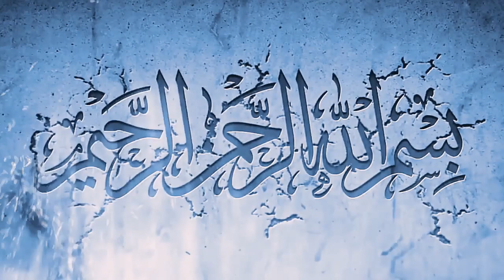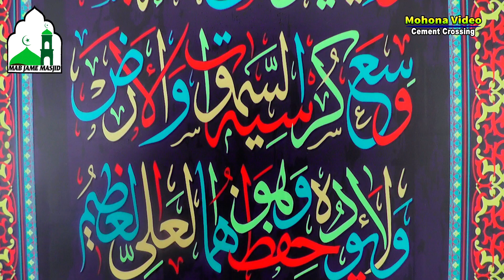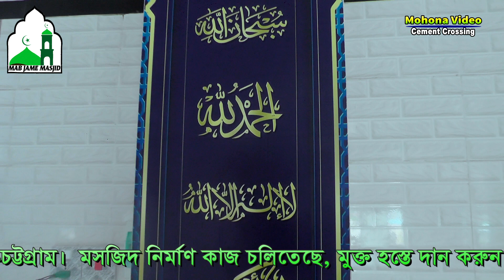পর্ব ০২ || শাহাদাতে কারবালা by Maulana Tareq Abedin Qaderi || ইসলামের ইতিহাস || ঘটনা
🔷আচ্ছালামুয়ালাইকুম। আশা রাখছি আপনারা সকলেই ভালো আছেন। সম্মানিত Viewers ,  আপনাদের সকলকে আমাদের এই চ্যানেলে স্বাগতম। আপনাদের সকলের সুবিধার জন্যে আমরা প্রতি জুমার বিষয় ভিত্তিক আলোচনা এই চ্যানেলের মাধ্যমে আপনাদের নিকট পৌঁছে দিচ্ছি। যাতে আমরা ইসলামের মূল তথ্যগুলো অনুধাবন করতে পারি। জানতে পারি & বুঝতে পারি।

🔷আমাদের ধর্ম ইসলাম। আমাদের পার্থিব জীবনের প্রতিটা কাজ হোক আনন্দের ও সাওয়াবের। আমাদের নিজস্ব সংস্কৃতি রয়েছে। আমরা আমাদের সংস্কৃতিকে বুকে লালন করবো & তা পালনে সচেষ্ট হবো। অন্য ধর্মের সংস্কৃতি পালন করার কোন প্রশ্নই আসে না! স্বাধীন দেশ ও স্বাধীন ধর্ম পেয়ে কেন আমরা পরাধীন থাকবো?

🔷ইসলাম ধর্মের মূল্যবোধ থেকে আমরা চেষ্টা করবো আমাদের জীবনটাকে সাজাতে & সুন্দর করতে। যেভাবো নিজের জীবনকে সাজালে ইহকাল ও পরকাল সুন্দর হবে আমাদের সে পথ বেঁচে নিয়ে চলতে হবে। হালাল ভাবে জীবনকে পরিচালিত করাটা বাঞ্ছনীয়।

° আমাদের উদ্দেশ্য আল্লাহ পাক ও তাঁর হাবীব সাল্লাল্লাহু আলাইহি ওয়াসাল্লাম এর সন্তুষ্টি। আমরা চাই মানুষ শান্তির ধর্ম ইসলামকে বেচে নিয়ে নিজের জীবনটাকে সুন্দর ভাবে যেন পরিচালিত করতে পারে। নিজে জেনে অপরকে জানাতে যেন সক্ষম হয়।

° সোস্যাল মিডিয়াতে অনেকেই অনেক বিষয় নিয়ে ব্যস্ত থাকে। আমরা মুসলিমরা কেন ইসলাম প্রচারের ক্ষেত্রে দূরে সরে থাকবো? পশ্চিমা ধর্মের সংস্কৃতি নিয়ে যদি তারা এগিয়ে যেতে পারে তবে আমরা কেন আমাদের ধর্মের কাজ নিয়ে পিছিয়ে থাকবো?

° তাই আসুন হাতে হাত মিলিয়ে বিশ্বাসের সাথে সামনের দিকে এগিয়ে যায় ইসলামি সংস্কৃতির প্রচার ও সুন্দর কিছু বাণী নিয়ে । যেখানে হাজারো বাঁধা থাকবে! অনেক ঝড়তুফান আসবে! কিছু বাঁধা আসবে শয়তানের পক্ষ থেকে আবার কিছু মানুষরূপী অমানুষ থেকে!

° কিন্তুু আমাদের থেমে না গিয়ে মনে প্রাণে বিশ্বাস রেখে পরকালের পথের পাথেয় হিসেবে দুনিয়াতে ভালো কিছু কর্ম করে যেতে হবে। সহজ সরল মানুষদের হেদায়াতের পথে আহ্বান জানাতে হবে। সঠিক পথ তাদের দেখিয়ে দিতে হবে। ইনশাআল্লাহ্ আমরা সফলকাম হবোই।😊

° এই চ্যানেলের মাধ্যমে ইসলাম ধর্ম ও ইসলামি সাংস্কৃতির চর্চা হবে। যেখানে- আলোচনা , কোরআন তেলাওয়াত, হামদ-নাত, মানকাবাত , ইসলামি নাশিদ , গজল থাকবে।

° আপনাদের আন্তরিকতা আমাদের কাজ করতে উৎসাহিত করবে। ভিডিও টা দেখে ভালো লাগলে 👍 like , 💬 Comment  & 👥 Share করে ছড়িয়ে দিন সকল সরলপ্রাণ মুসলমানদের নিকট।

° দয়া করে এই চ্যানেলের কোন ভিডিও নিজস্ব YOUTUBE CHANNEL , কোন Social Media তে পূণরায় আপলোড করবেন না। কারণ, এটা দন্ডনীয় অপরাধ!!!

◾মুহাম্মদ মাসুদ রানা(সাধারণ সম্পাদক)।

এবং অত্র মসজিদের সম্মানিত খতিব মহোদয়-
◾মৌলানা আলহাজ্ব ক্বারি মুহাম্মদ তারেক আবেদীন কাদেরী
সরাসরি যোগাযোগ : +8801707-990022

🎦ভিডিও ধারণ ও ইডিটরঃ-
🔹মুহাম্মদ ইলিয়াছ।
(মোহনা ভিডিও, দক্ষিণ হালিশহর, সিমেন্ট করাসিন, ইপিজেট, চট্টগ্রাম).
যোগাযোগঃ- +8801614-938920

🟢 সঞ্চলানায়ঃ
🔸MAB JAME MASJID
🔸এমএবি জামে মসজিদ।

🔹প্রাসঙ্গিক টেগঃ
বিষয়​ভিত্তিকআলোচনা।

🔘চ্যানেল ক্যাটাগরিঃ
◾বিষয়ভিত্তিক আলোচনা।
◾জুমার ধারাবাহিক বয়ান।
◾হামদ নাত।
◾গজল।
◾ইসলামি সংগীত।
◾নাশিদ
◾বর্তমান প্রেক্ষাপট নিয়ে আলোচনা।

🔶 সাথে থাকার জন্যে আন্তরিক মোবারকবাদ ও ধন্যবাদ 🔶

 ⭕Copyright:
(মাওলানা আবু বকর জামে মসজিদ)

👉 এই প্রোজেক্টের আরো আলোচনা, হামদ-নাত, মানকাবাত, গজল পেতে আমাদের ইউটিউব চ্যানেলটি সাবস্ক্রাইব করে রাখুন | লাইক , কমেন্ট ও শেয়ার দিয়ে আমাদের সাথেই থাকুন| আসুন আমরা ভালো কিছু প্রচারের মাধ্যমে ভুমিকা রাখি| প্রচার হোক ভালো কিছুর|